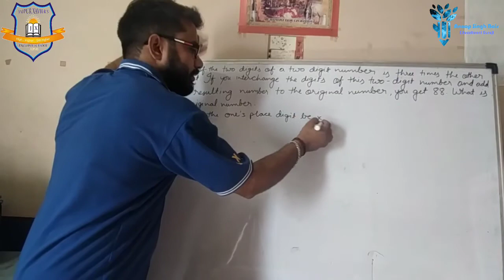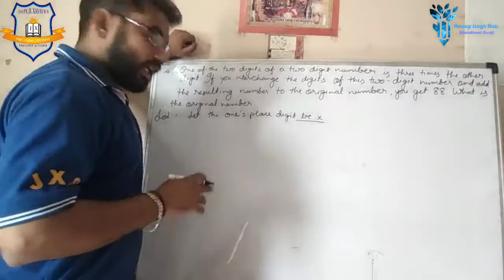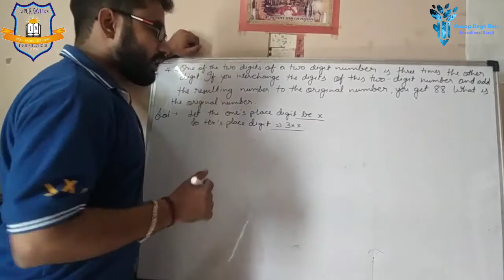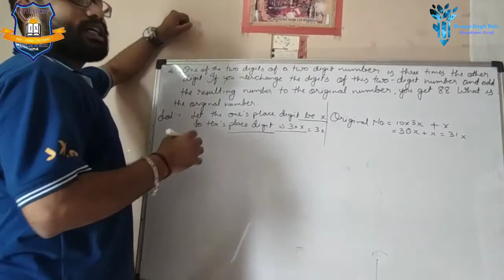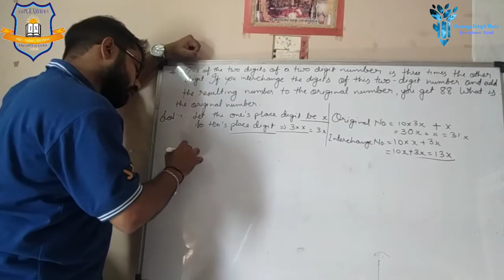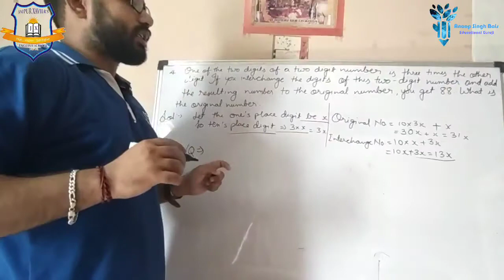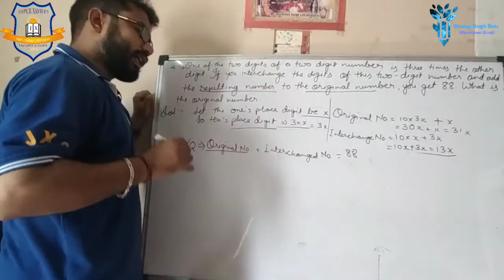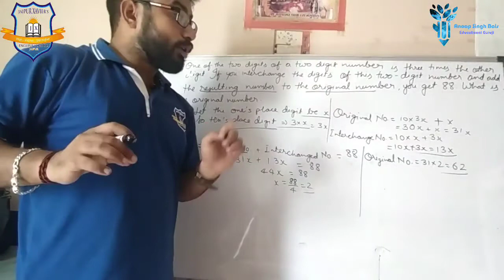Class 8th || Exercise 2.4 || Question 4 || Word problems || Linear Equation in One Variable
Hello everyone

Here is the new update for all the students of class 8th for exercise 2.4 question number 4

Hope you will understand the method and learn through it.

Thanks,

Regards,
Anoop Singh Bais